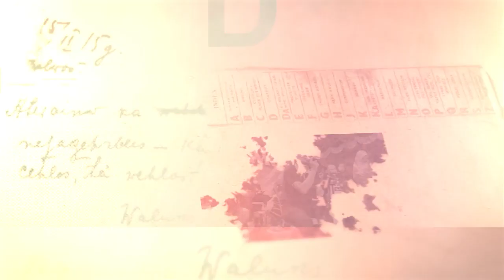BABAK KEWAN KEWAN SUKMA ABHINAYA - LIVE SEMAKEN PUCUNGREJO MUNTILAN MAGELANG